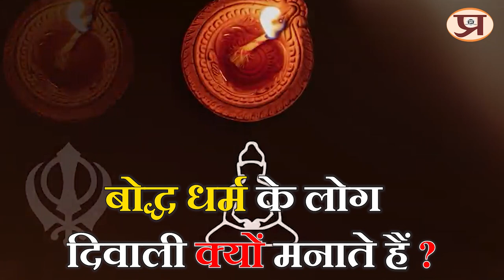Diwali Facts : दिवाली और उसके संगी त्योहारों का रहस्य || Prabhat Prakashan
Happy Diwali : दिवाली और उसके संगी त्योहारों का रहस्य || Prabhat Prakashan
Prabhat Exam. Lets go with the video and find out .Happy Diwali : दिवाली और उसके संगी त्योहारों का रहस्य || Prabhat Prakashan

▶ Ultimate Kit of Romance & Love Story (Collection of heart touching Romance Novels) (Set of 2 Books) Book

▶ Hamari-Tumhari Love Stories (40 Prem stories) Book

▶ Ek Ias Aspirant Ki Romanchak Success Story Book